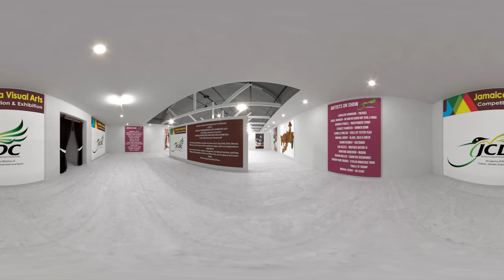Journey with the JCDC Visual Arts Heritage Tour 2021 | A 360 Virtual Exhibition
Come with us as we take you on a tour that highlights some of Jamaica’s most talented artists and their pieces showcasing the rich Cultural Heritage of Jamaica’s History. Also, see an exclusive sneak peek of our Intuitive Artists across the Island as we give them the opportunity to promote/display tier creative imaginations.

​Facebook - Jamaica Cultural Development Commission